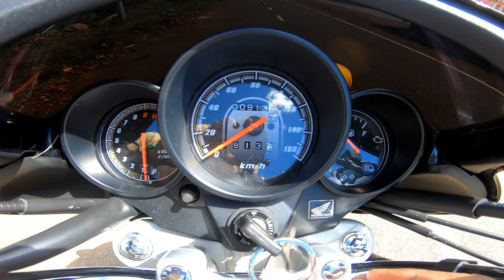Don't Buy Honda Unicorn 160 Before watching the Video| Honda Unicorn Walk around Review తెలుగు లో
NR CARBON ANTIDOTE వలన ఉపయోగాలు:
1) ఇంజన్ యొక్క combustion chamber చాంబర్ లో నిల్వ ఉన్న కార్బన్ ఉద్గారాలను తీసివేస్తుంది
2) ఇంజన్ యొక్క combustion chamber లో పెట్రోల్ అధికశాతంలో వృధా అవ్వకుండా చేస్తుంది
3) ఇంజన్ యొక్క Knocking తగ్గిస్తుంది
4) వాతావరణ కాలుష్యాన్ని నివారించి మీ యొక్క వాహన ఇంజన్ కాలపరిమితిని పెంచుతుంది
5) మీ వాహనం మైలేజ్ 20 శాతం అధికం చేస్తుంది
6) మీ వాహనం యొక్క పిక్ అప్ పెరుగుతుంది, టార్క్ పెరుగుతుంది, పవర్ పెరుగుతుంది
 NR CARBON ANTIDOTE యొక్క అవసరత కలిగిన వాహనాలు:
1)అధికమైన నల్ల పొగను వెదజల్లుతుంటాయి
2) వాహన సైలెన్సర్ నుంచి ఇంధన వాసన వెలువడుతుంది
3) ఇంధనం వ్యర్థముగా ఉపయోగించబడటం వలన సైలెన్సర్ నుంచి నిప్పు కనికలు వెలువడుతుంటాయి
4) క్లచ్ ప్లేట్లు బాగానే ఉన్నప్పటికీ బండి పికప్ తక్కువగా ఉంటుంది
5) బండి కండిషన్ అంతా బాగానే ఉన్నప్పటికీ మైలేజ్ చాలా తక్కువ వస్తుంది
NR CARBON ANTIDOTE అవసరం లేని వాహనాలు:
1) ఈ వాహనాల నుంచి నల్లటి పొగ కాని తెలలని పొగ గాని అధిక ఎక్షలరేషన్ ఇచ్చేటప్పుడు కూడా రాదు
2) మంచిగా మైలేజ్ వస్తుంది
3) స్పార్క్ ప్లగ్ గోధుమ వర్ణంలో మండి ఉంటుంది
4) వాహన పికప్ బాగానే ఉంటుంది
5) వాహన సైలెన్సర్ నుంచి ఇంధన వాసన రాదు
6) చివరగా ఆరోగ్యం గల వాహనానికి NR CARBON ANTIDOTE అవసరం లేదు
NR CARBON ANTIDOTE పనిచేయని సందర్భం:
1)మీ వాహనం బోర్ కి వచ్చినట్లయితే ఆ సమస్యను NR CARBON ANTIDOTE పరిష్కరించలేదు
2)వాహనం నుంచి వచ్చే తెల్లని పొగ నివారించ బడదు కానీ కాలుష్య శాతం నివారిస్తుంది
NR CARBON ANTIDOTE మీ వాహనానికి ఇంజెక్ట్ చేసే విధానం:
1)మీ వాహనం యొక్క Combustion Chamber నాకు మరియు కార్బొరేటర్ నకు ఈ మధ్యన గల AIR SUCCESSION పైపు నకు కానీ AIR INTAKE పైపు నకు గాని ఇంజెక్ట్ చేయవలెను
2) మీ ప్యాకెట్ నందు గల 20ml సిరంజీ తో నిండుగా లిక్విడ్ తీసుకొని మొదటి మోతాదుగా ఇవ్వవలెను
3) ఈ ప్రక్రియ అంతటికి సంబంధించి యూట్యూబ్ ఛానల్ నందు NR ANTIDOTE వీడియోలను పరీక్షించ వలెను
4) మొదటి మోతాదు ఇంజక్షన్ ఇచ్చిన తర్వాత మీ వాహనం యొక్క సైలెన్సర్ వద్ద తెల్లని కాగితాన్ని ఉంచి అధిక శాతంలో ఎక్సలరేషన్ చేసినట్లయితే కాగితం మీద నల్లని పొగ యొక్క కార్బన్ ఉద్గారాలు నిలిచి యున్న యెడల మరుసటి రోజు ఈ విధముగా కార్బన్ ఉద్గారాల పరీక్ష చేసి రెండవ మోతాదును ఇవ్వవలెను ఒకవేళ కార్బన్ ఉద్గారాల సంఖ్య పూర్తిగా నివారించబడి నట్లయితే రెండవ మోతాదు ఇంజక్షన్ ఇవ్వనవసరం లేదు